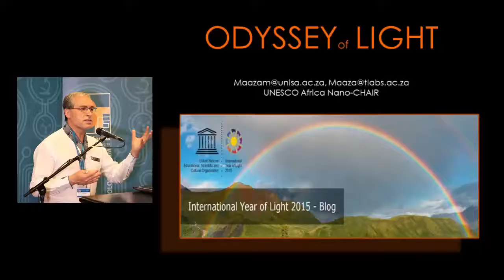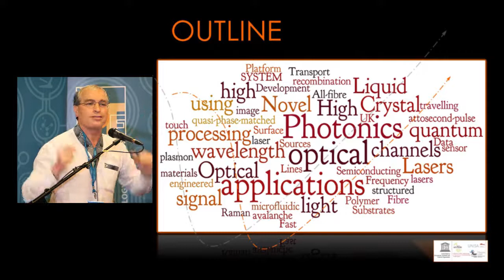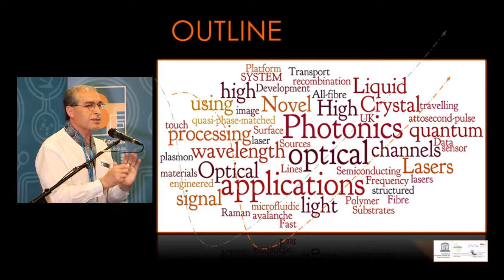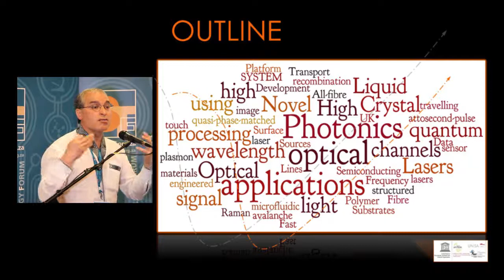Prof Malik Maaza Part 1- NSTF Light-based technologies innovation forum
Prof. Malik Maaza (UNESCO UNISA Africa
Chair in Nanosciences & Nanotechnology)